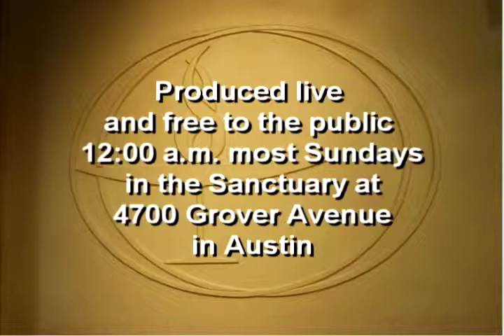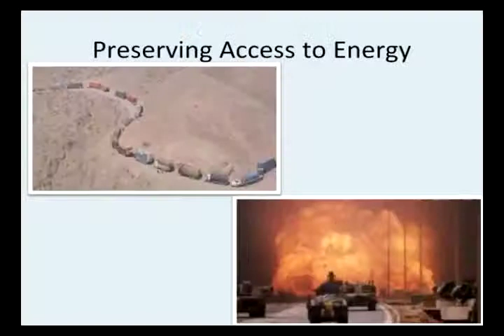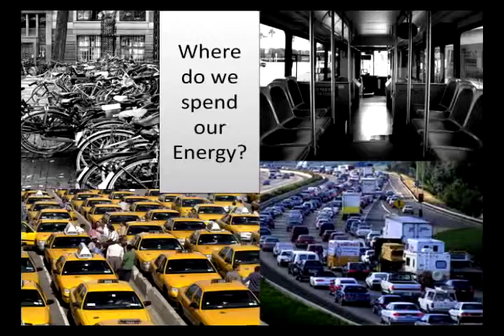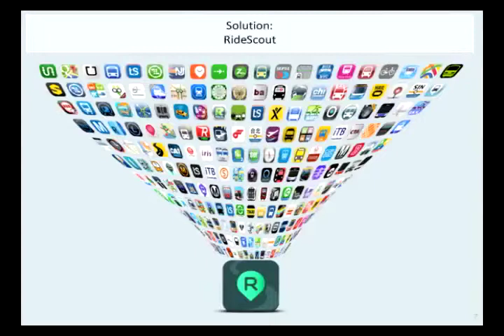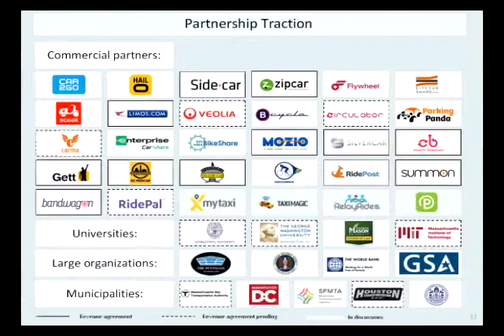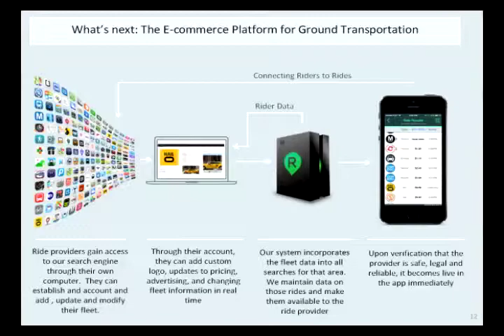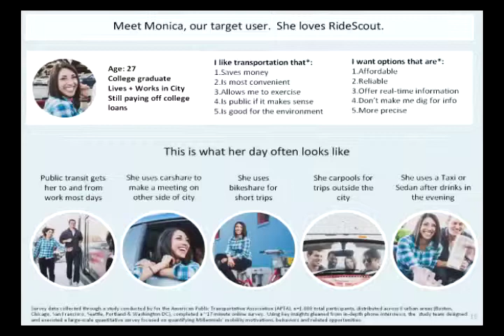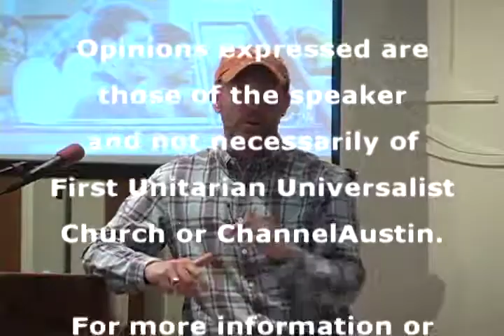First UU Church of Austin PAF 1420 - Joseph Kopser, RideScout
First UU Church of Austin Public Affairs Forum 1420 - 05/18/2014 - Joseph Kopser, CEO, RideScout - "RideScout"